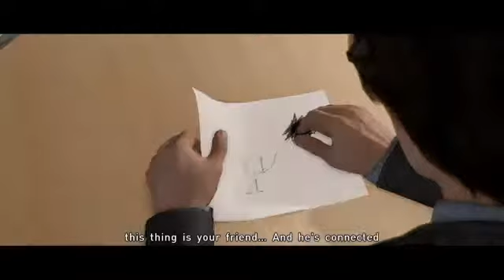Beyond Two Soul's Part 1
My Passion is gaming and showing the world new games and what they are like introducing them to people before they play it themselves or if you already have played it hope you guys like my channel.